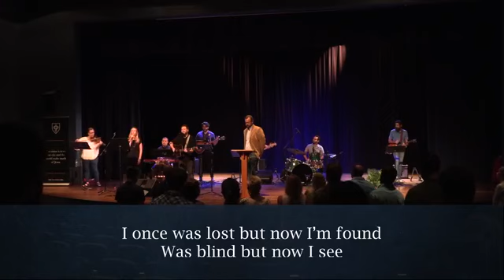TPC Service: September 27, 2020 PART 2